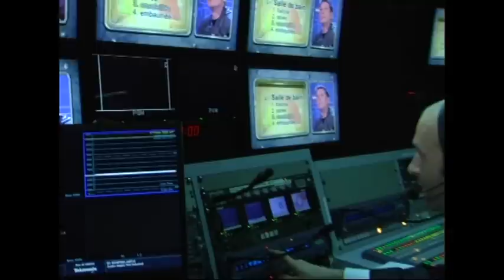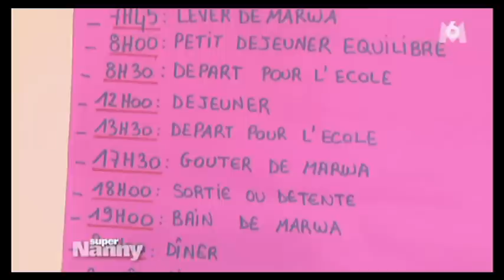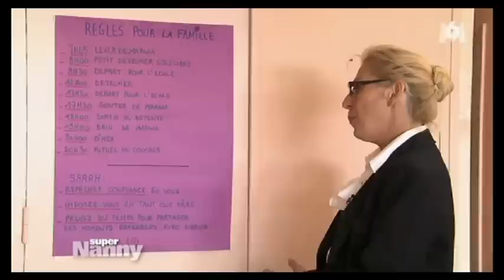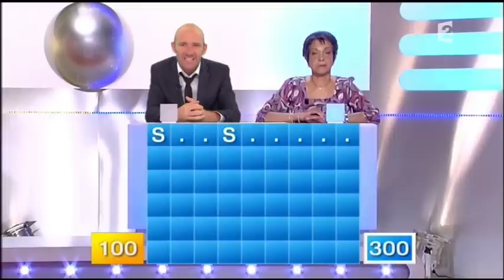PARASITE DU POSTE BestOf